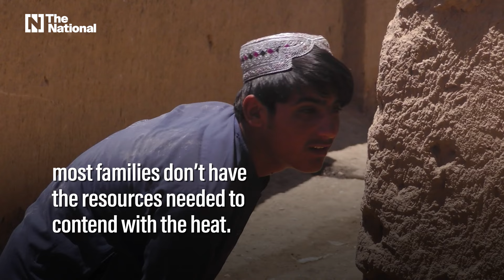Afghan refugees contend with extreme heat in Pakistan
Temperatures this week rose above 52°C in parts of the country and many are unequipped to keep themselves cool.